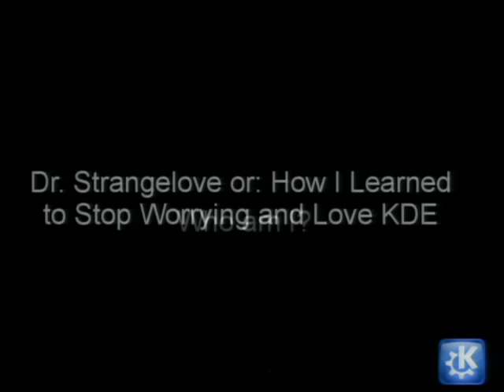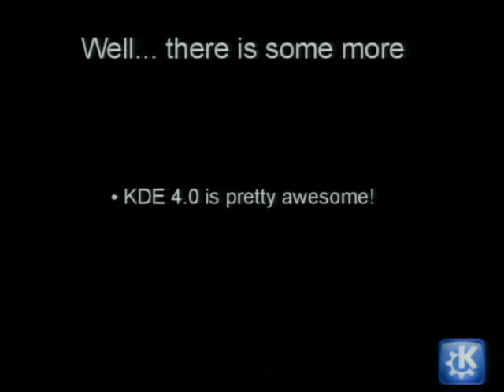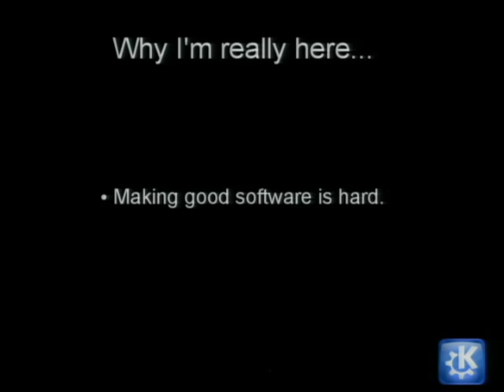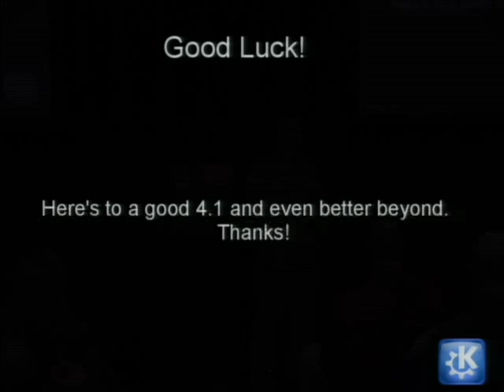KDE4 Release Event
ABSTRACT

Celebration of the KDE 4.0 release, a culmination of several years of design, development and testing.

Speaker: Jeremy Whiting